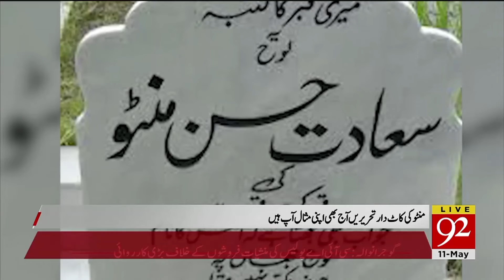107th birth anniversary of Saadat Hasan Manto today | 11 May 2019 | 92NewsHDUK